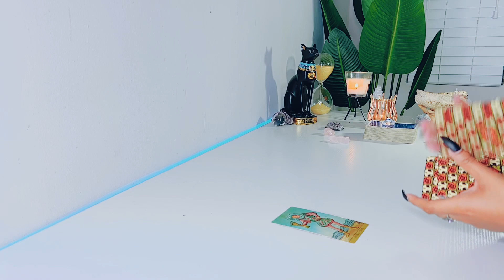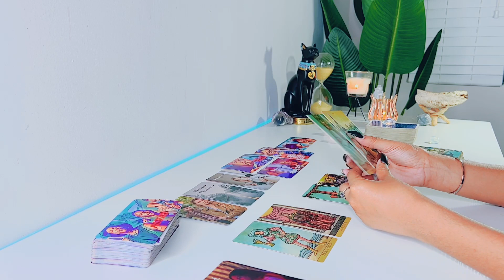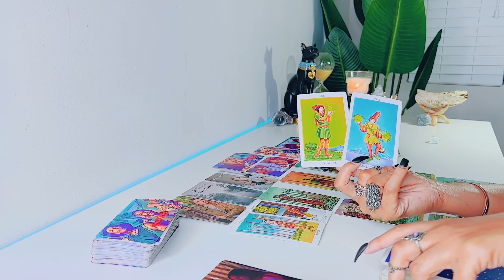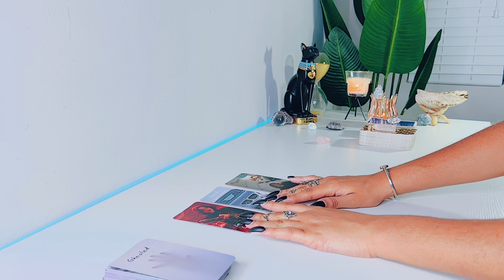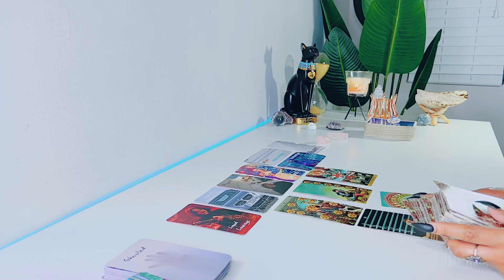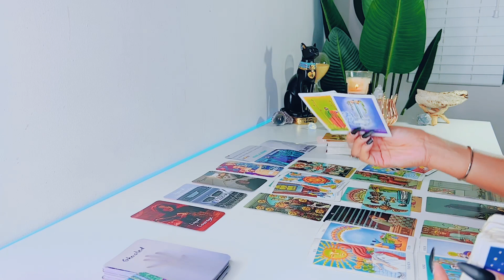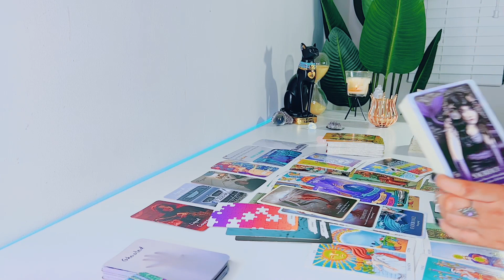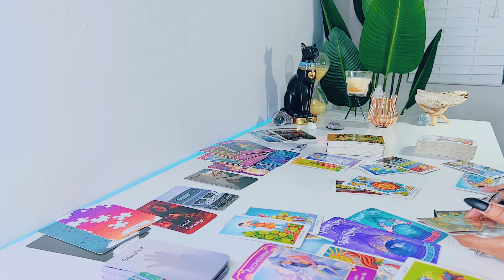How Do They Feel About You? 💕🔮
Hii! Welcome to your reading! Hope you enjoy!

0:00 - Selection
00:40 - BLUE 💙
17:11 PINK 💗

This is Feline Intuition 11:11